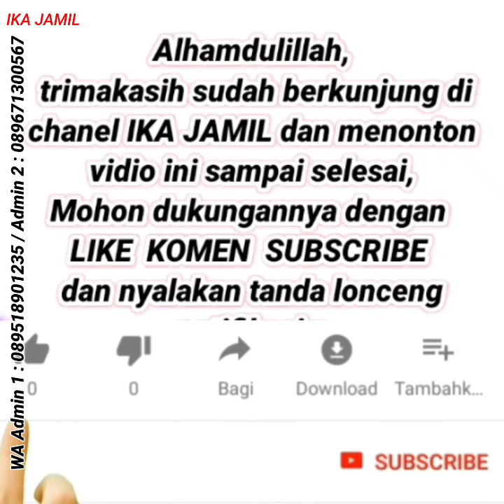Cantik Anggun Dipakai Bun | Dress Super Cantik 😍 | Baju Gamis Terbaru 2023